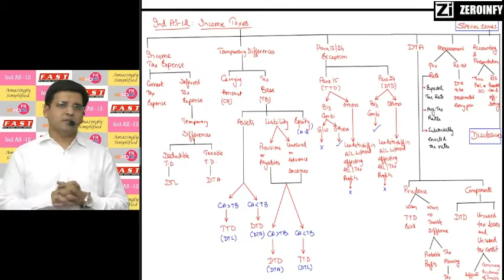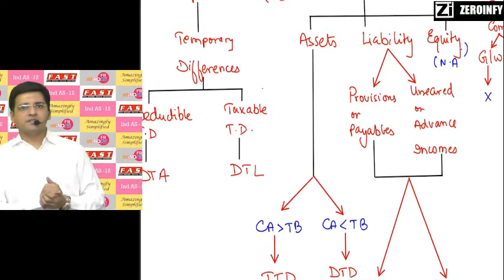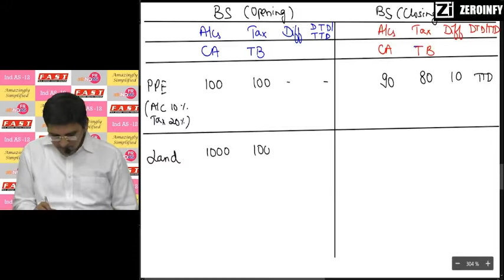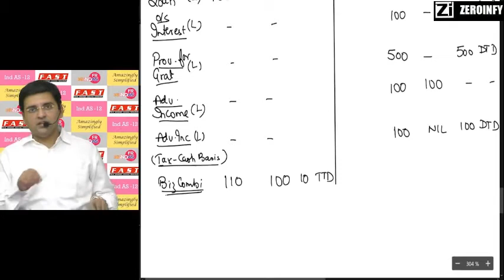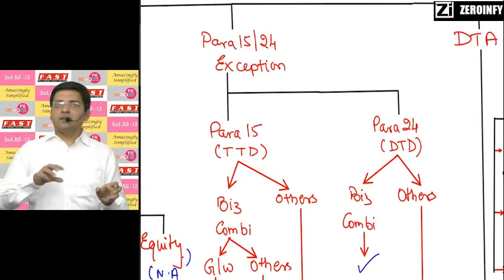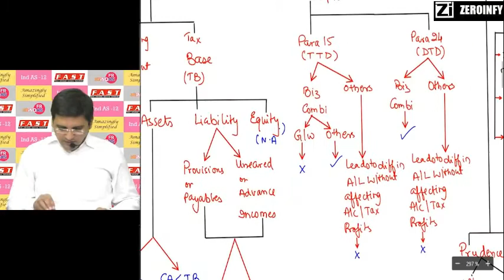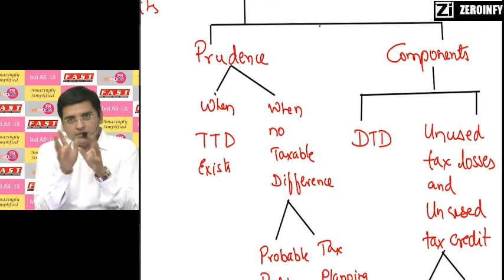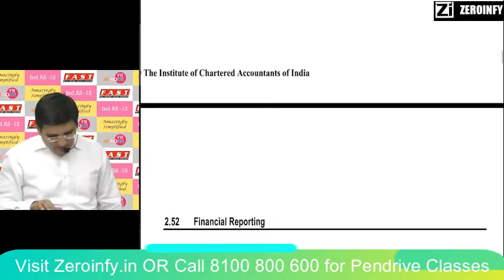CA Final FR - Income Tax (IndAS 12 and AS 22) Concepts and Comparison | CA Sarthak Jain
CA Final FR - Income Tax (IndAS 12 and AS 22) Concepts and Comparison